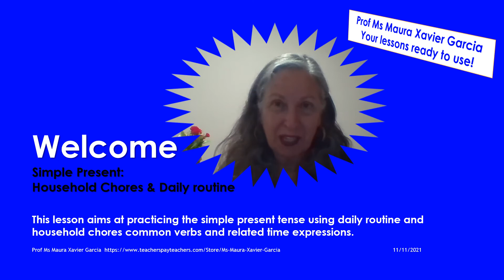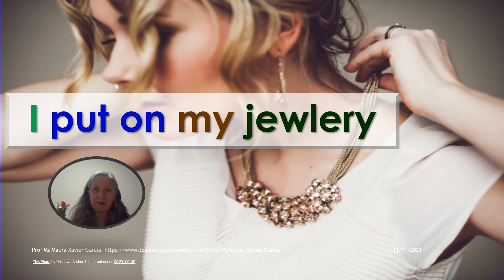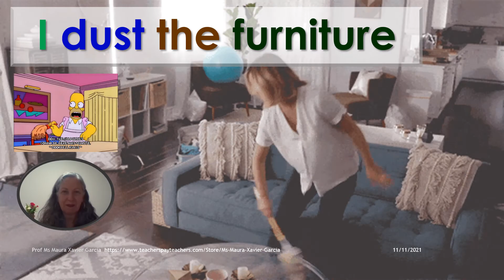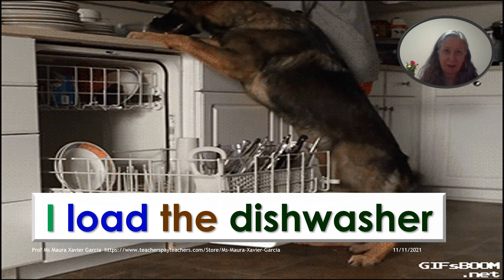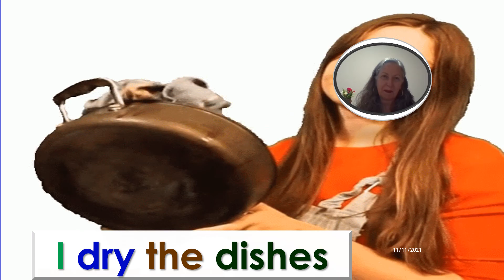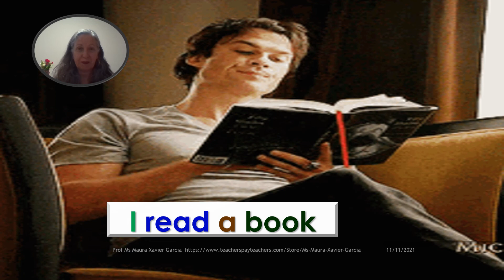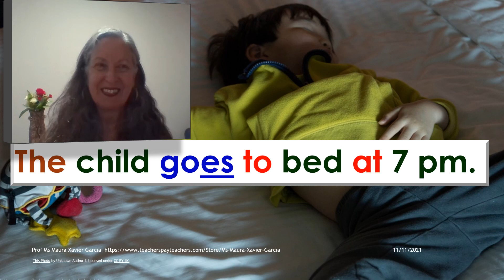I work a lot every day! And you? Household Chores & Daily Activities (20)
Take a look at how many activities we can do at home! Every day we have a bunch of housechores! Practice reading, after the teacher, the sentences in the simple present tense with vocabulary for household chores and daily activities. If you have a comment or a question, just drop a line in the comment section. Hope you enjoy!

Materials for teachers or for self-study, powerpoint show, at
Ms Maura Xavier Garcia Teaching Resources | Teachers Pay Teachers

Maura Xavier Garcia | LinkedIn
@mauragarcia61 tiktok
Maura (@maurarua) / Twitter
(1) Maura Garcia | Facebook
(2) (1) Ms Maura Xavier Garcia | Facebook Maura Xavier Garcia (@mauraxaviergarcia) • Instagram
BSBR_Maura's Profile | Smule (@BSBR_Maura)

You can find me on the events at Duolingo 😉